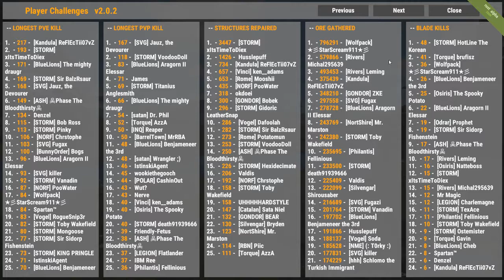tex mongoose was on your roof look towards the end